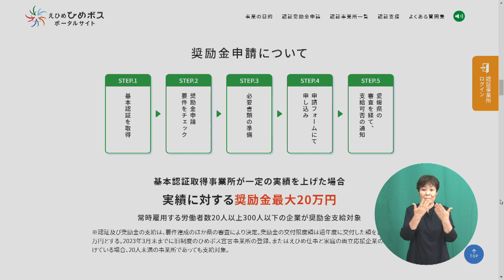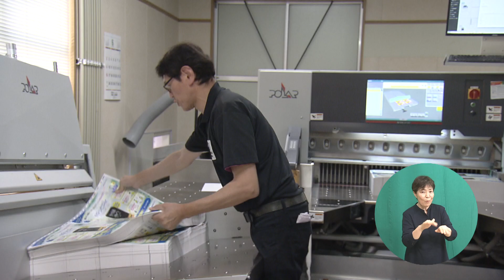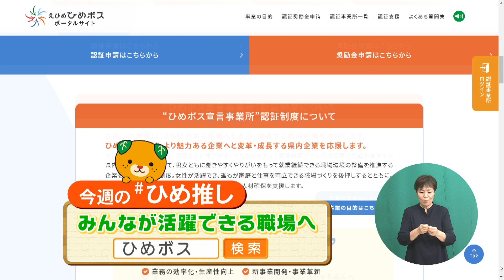『選ばれる企業になるために』ひめボス宣言事業所認証制度って何？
スマートフォンの方は放送後1週間以内にコチラをタップして
「ひめ推し」スタンプをＧＥＴ！
愛媛県政広報番組「えひめの愛顔発信 ひめ推し」
水樹奈々さんを愛顔発信リーダーに迎え
愛媛の魅力・笑顔になる情報をお届けします！

📺毎週日曜20時54分～
📺再放送：翌日曜12時50分～

🎊この動画は2024年6月30日放送分です🎊